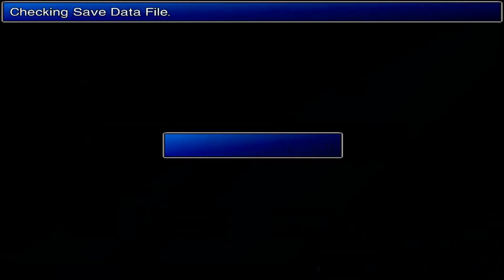Final Fantasy VII Modded New Threat 1.2 #76 Pc Playthrough/Walkthrough - No Commentary